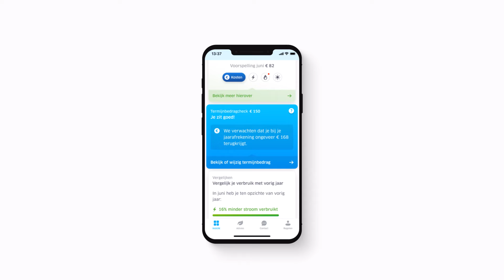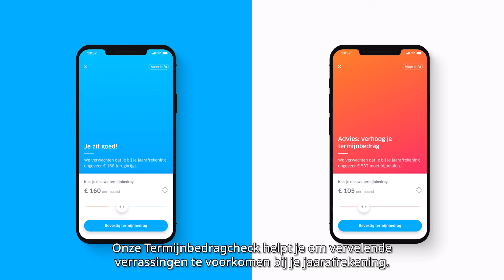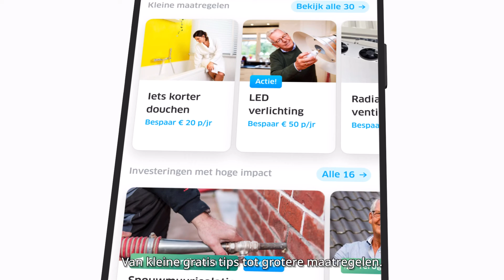Rondleiding door de gratis ENGIE-app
Met de gratis energie-app van ENGIE krijg je inzicht in je verbruik, grip op je energiekosten en advies om te besparen. Benieuwd hoe? In deze korte video geven we je een rondleiding door de app.
Ook te gebruiken als je geen klant bent van ENGIE.